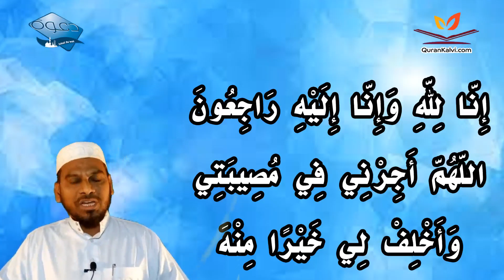18 : இழந்ததை விட சிறந்ததை பெற..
தினம் ஒரு திக்ர்
18 : இழந்ததை விட சிறந்ததை பெற..
மௌலவி பக்ரூதீன் இம்தாதி